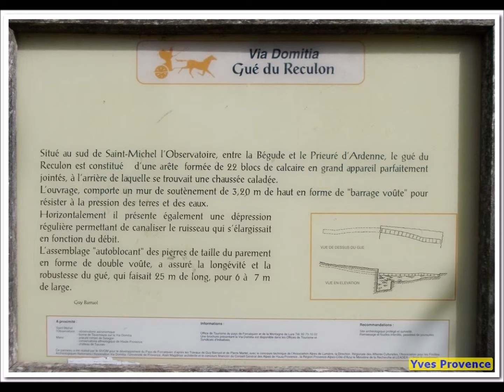04 Saint Michel L'Observatoire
Le grand groupe se retrouve sur la place de St Michel l'Observatoire pour démarrer vers Lincel. En route, nous passons devant un puits, un lavoir, une fontaine, ...
Arrivés à Lincel, nous nous promenons un peu à travers le vieux villages, ses rues étroites, ses escaliers, avant de gagner la place de l'église puis d'en sortir.
Nous prenons une chemin étroit pour gagner l'étape suivante mais nous sommes adoptés en route par un jeune chien qui décide de nous accompagner.
Au Gué du Reculon, après la pause repas, ce compagnon étant resté avec nous, nous décidons d'appeler son maître puisque son colier nous donne son numéro et nous plaisantons sur la réponse faite par téléphone "mais vous ne pouvez pas le ramener ?". Un chien non gardé, non attaché, sans muselière se balade sur la voie publique. On appelle son maître et c'est tout juste si nous ne sommes pas responsable !
La maîtresse vient le chercher et nous passons ce gué, un des rares vestiges romains de ce type. Il est constitué d’une arête formée de 34 blocs de calcaire en grand appareil parfaitement jointés, à l’arrière de laquelle se trouvait une chaussée caladée. Ce gué fait 25 m de long et 6 à 7 m de large.
Nous rejoignons bientôt la N100 qu'il nous faut longer jusqu'au Prieuré d'Ardène pour bifurquer vers le hameau des Crots que nous contournons pour gagner la chapelle St Paul visiblement désacralisée puisqu'en plein milieu d'une zone aujourd'hui dédiée aux chevaux.
Nous arrivons boentôt à Saint Michel l'Observatoire et nous nbous dirigeons, le temps d'un aller-retour vers le moulin construit initialement par M Victor MARC, détruit en 1855 et restauré, à l’identique, grâce à l’appui de la municipalité, des instances administratives départementales et régionales, de la fondation du patrimoine, de plusieurs entreprises, de l’association et d’une souscription publique
Ce nouveau moulin a été inauguré le 20 juin 2010 et est l'un des deux moulins à vent à fonctionner dans les Alpes-de-Haute-Provence, l'autre étant le moulin Saint Elzéar de Montfuron.